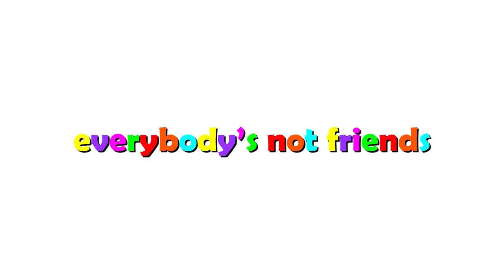everybody's not friends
The purpose of this project is to build a community which promotes friendship, kindness and inclusivity through a ever evolving set of humorous 3D cartoon characters, animations and monthly live streamed brawls.